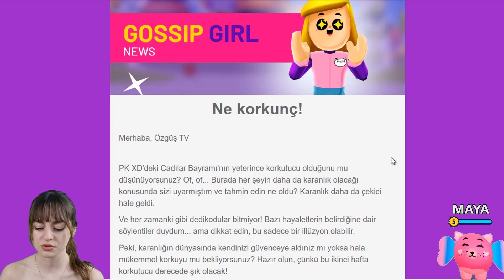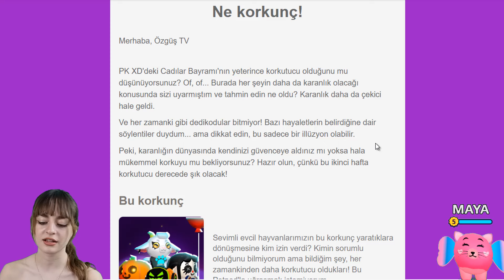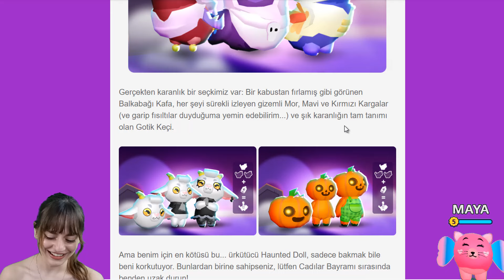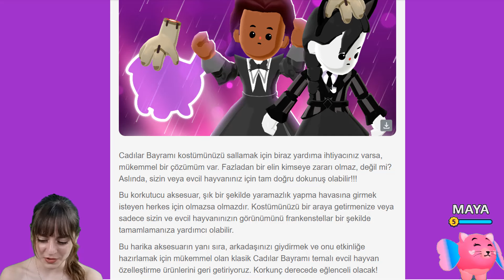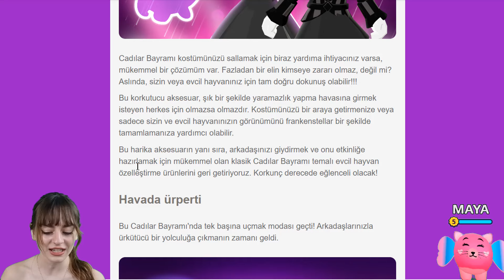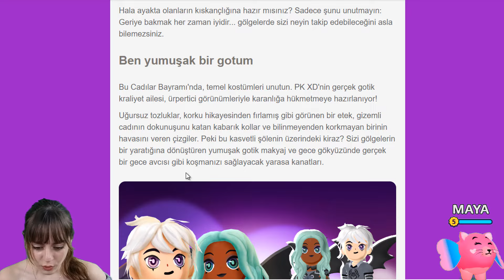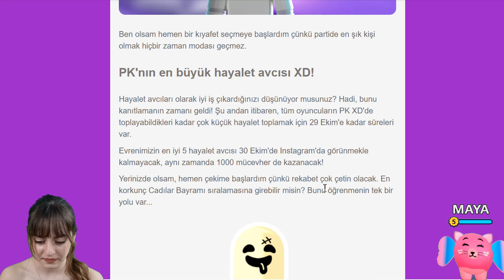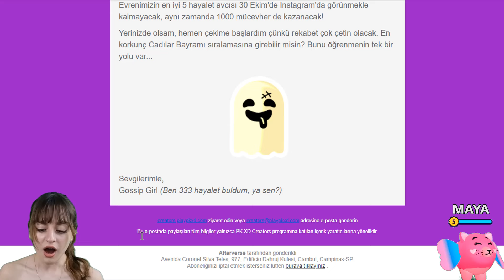PK XD YENİ SPOİLER ! 1000 ELMAS ÖDÜLÜ ? YENİ PETLER GELİYOR !! (150 KİŞİLİK ELMAS KODU) | ÖZGÜŞ TV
PK XD Yeni spoiler geldi ve bu spoilerda 5 kişiye 1000 elmas ödül verilecek bir yarışma geliyor. Ayrıca yepyeni petler, kıyafetler ve araçda geliyor.. Bu videoda bende ayrı olarak 150 kişilik elmas kodu dağıtacağım. Kodu almak için videonun herhangi bir yerinde verilecek olan 3 partı birleştirip koda ulaşmanız gerekiyor. İyi şanslar.. | PK Ayrıca yepyeni evcil hayvanlar, kıyafetler ve araçlarla birlikte gelir. Bu videoda 150 kişilik bir elmas kodu da vereceğim. Kodu almak için, kodu almak için videonun herhangi bir yerinde verilen 3 parçayı birleştirmeniz gerekir. İyi şanslar.. | Ayrıcalıklardan yararlanmak için bu kanala katılın: